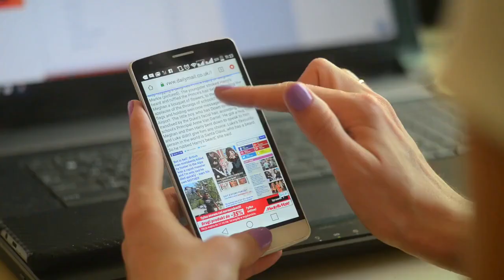Goldie Hawn's Granddaughter Melts Hearts With Her Cuteness and Resemblance to Her Grandma